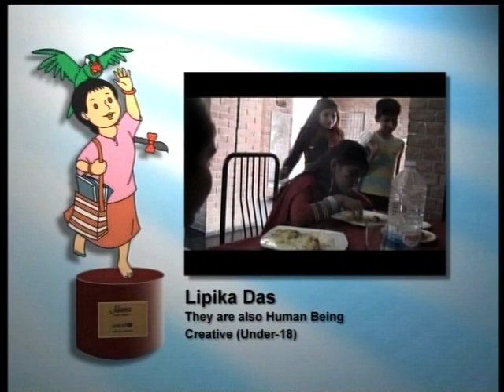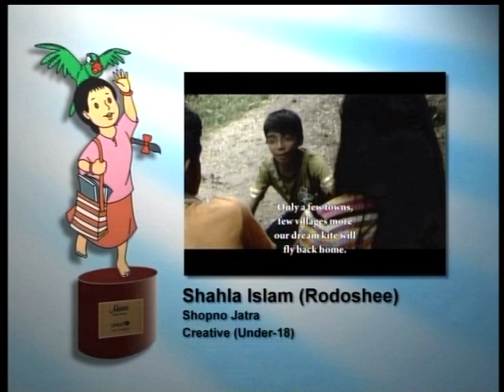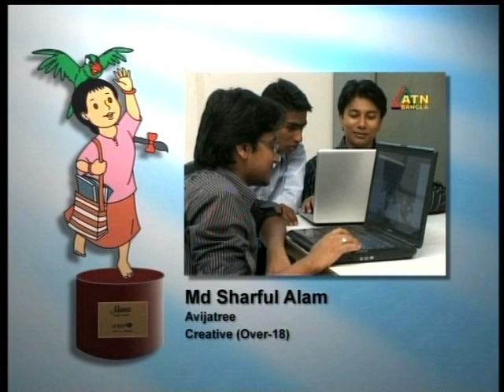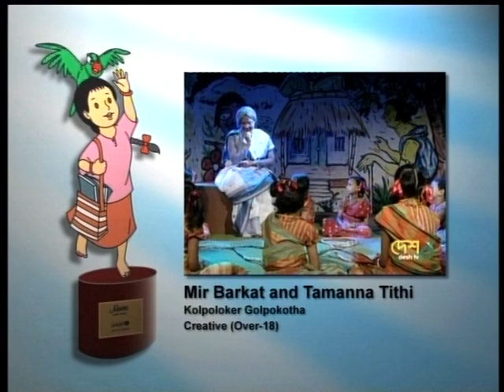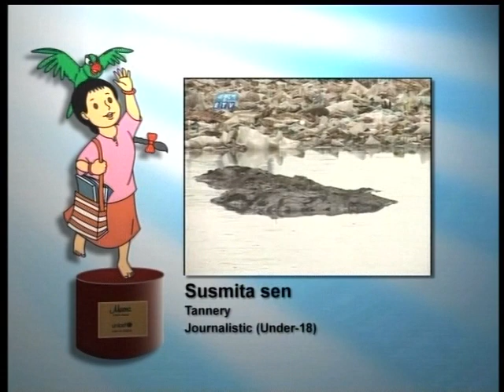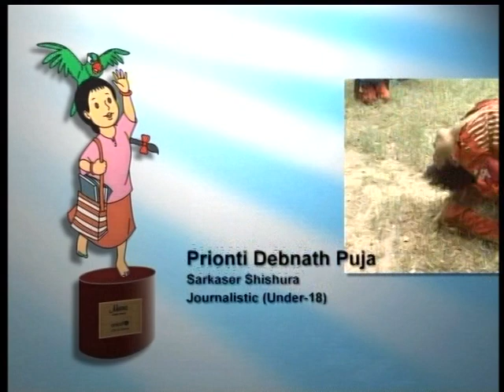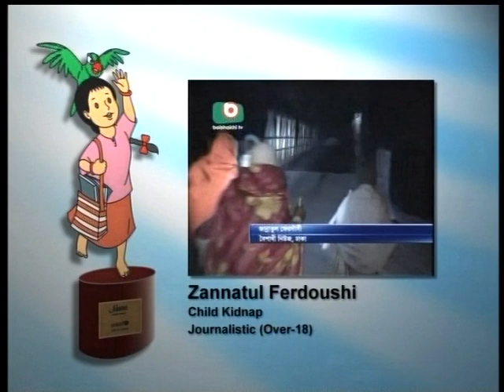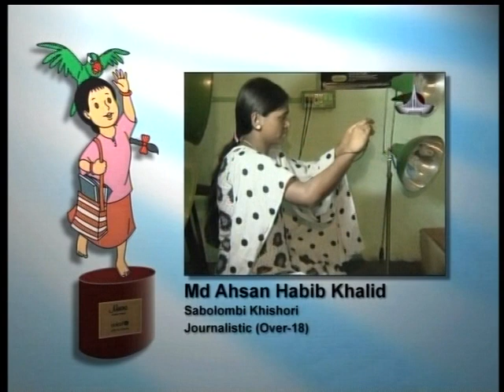Meena Media Awards 2011, Part-2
Every year, UNICEF Bangladesh presents Meena Media Awards to adult and child journalists for excellence in print, radio and television. Stories and articles written by children are eligible for several of the awards.